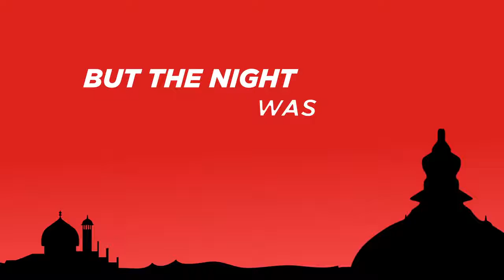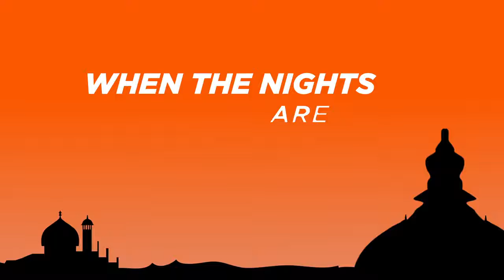Major Lazer & DJ Snake Lean On feat MØ Official Lyric Video